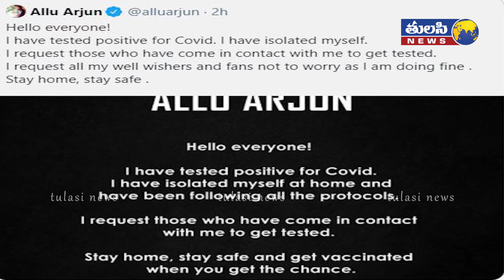బన్నీ పూజ హెగ్డే ఇద్దరికీ కరోనా పాజిటివ్ | Ala Ala Vaikunthapurramuloo Couple tests covid positive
Allu Arjun tests COVID positive, request fans ‘not to worry’

Telugu Stylishstar Allu Arjun has tested positive for COVID-19.

Telugu star hero Allu Arjun has tested positive for COVID-19.

The 'Ala Vaikunthapurramuloo’ actor took to his Twitter account on Wednesday (April 28) to share the news with his fans.

“Hello everyone!  I have tested positive for Covid. I have isolated myself. I request those who have come in contact with me to get tested. I request all my well wishers and fans not to worry as I am doing fine . Stay home, stay safe,” read the 38-year-old post.

As the second COVID-19 wave has hit India, there has been an exponential rise in the number of COVID cases. Double and triple mutants of the virus that are much more infectious are being reported.

Various Bollywood and regional film industry celebrities have tested positive for COVID in the past. SS Rajmouli, Ram Charan, Tamanna Bhatia, Naga Babu and Bandla Ganesh are some of them.

On the work front, actor Allu Arjun was last seen in Trivikram Srinivas’s action-drama film 'Ala Vaikunthapurramuloo’ alongside actress Pooja Hegde in 2020. He will next be seen in 'Pushpa', an action-thriller film directed by Sukumar which is set to release on August 13.

Pooja Hegde tests positive for Covid-19
Pooja Hegde presently has big-budget films Cirkus, Most Eligible Bachelor, Radhe Shyam, Acharya, and Thalapathy 65 in her kitty.

Actress Pooja Hegde is a recent addition to the list of film celebrities who have tested positive for Covid-19. The Ala Vaikunthapurramulo star on Sunday took to social media to inform people of her diagnosis and that she is home quarantined.

She wrote, “Hello everyone. This is to inform you all that I have tested positive for Covid-19. Following all the protocols I have isolated and home quarantined myself. I request all those who have come in contact with me recently to get tested too. Thank you for your love & support. I am currently recuperating well. Please stay home, stay safe & take care.”

Pooja Hegde made her Telugu film industry debut as a heroine with Oka Laila Kosam in 2014. Over the years, she has emerged as one of the top female leads in Tollywood with blockbusters such as Duvvada Jagannadham, Aravinda Sametha Veera Raghava, and Ala Vaikunthapurramuloo.

Presently, Pooja Hegde has big-budget films Most Eligible Bachelor, Radhe Shyam, Acharya, and Thalapathy 65 in her kitty from down south. She is also doing a Hindi movie titled Cirkus opposite Ranveer Singh.